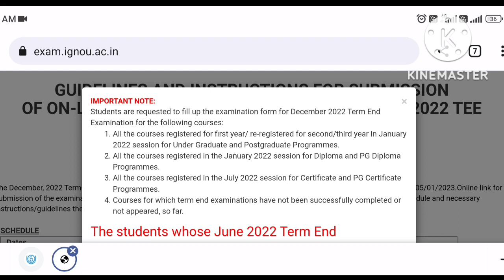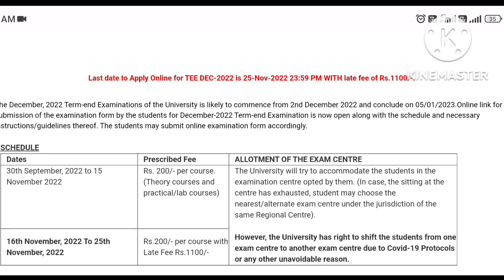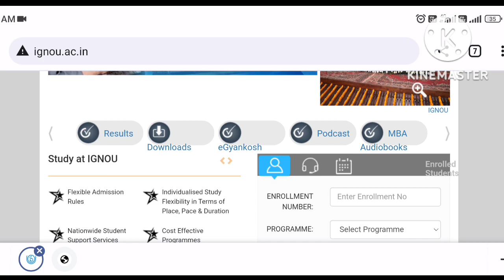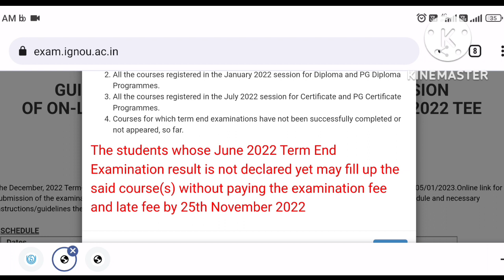(Breaking News) IGNOU ने Students का Exam Fees किया माफ | IGNOU Dec 2022 Exam Form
ignou exam
ignou exam 2022

missionacademy@cm4

Mohit kumar